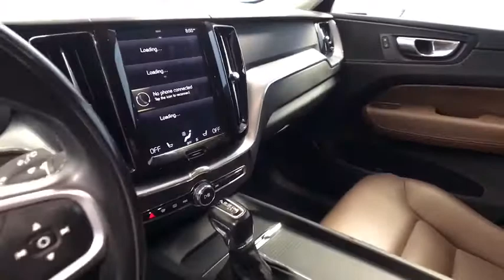2018 Volvo XC60 Hartford Glastonbury Longmeadow Farmington Simsbury CT CG35592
CRYSTAL WHITE Used 2018 Volvo XC60 available in Hartford, Connecticut at Gengras Volvo East Hartford. Servicing the Glastonbury, Longmeadow, Farmington, Simsbury, CT area.

5 YEAR + UNLIMITED MILEAGE WARRANTYLeatherMoonroofNavigationRear CameraHeated SeatsAWDOriginal Sticker -PRICINGIMPORTER'S SUGGESTED LIST PRICE P.O.E.: $ 41,500.00Vision Package 1,100.00Blind Spot Information with Steer AssistCross Traffic AlertFront and Rear Park AssistPark Assist PilotAutomatically Dimmed Inner & Exterior MirrorsRetractable Rear-view MirrorsNavigation Pro w/12.3 Full Digital Display 1,400.00Heated Front Seats & Heated Steering Wheel 750.00Metallic Paint 595.00Bumper Cover* 130.00Wheel Locks* 90.00Keyless Entry 575.0020 Momentum Wheel 1,000.00Destination Charge 995.00Total Suggested Retail Price: $ 48,135.00* Roadside Assistance* Limited Warranty: 60 Month/Unlimited Mile (whichever comes first) from original in-service date* Warranty Deductible: $0* Vehicle History* 1-Year complimentary Volvo On Call app. Remote climate control, locks, fuel, maintenance; driving journal. Vehicle History Report with Buyback Guarantee. Includes Trip Interruption Reimbursement* 170+ Point Inspection* Transferable WarrantyAwards:* 2018 KBB.com 10 Favorite New-for-2018 Cars